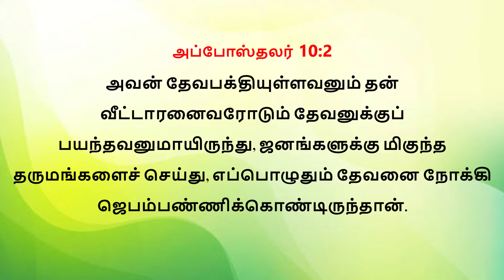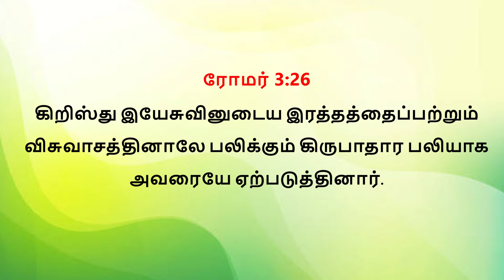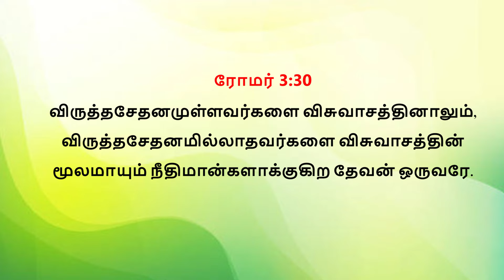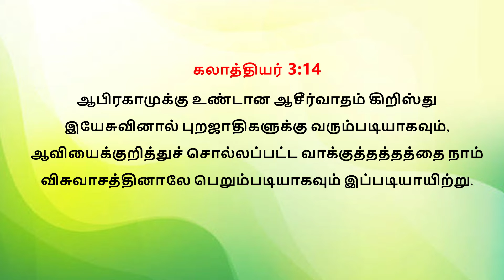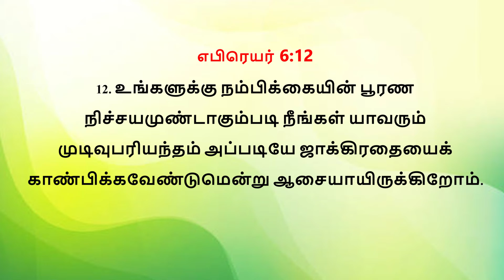97 ¦ Neethimanudaiya Sirasinmel aaseervaathangal! ¦ Sathya Jeeva Oli ¦ Bruce Ropso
நீதிமானுடைய சிரசின்மேல் ஆசீர்வாதங்கள்! ¦ Episode - 95 ¦ Bro Bruce Ropson ¦ Neethimanudaiya Sirasinmel aaseervaathangal! ¦ சத்திய ஜீவ ஒளி ¦ Sathya_Jeeva_Oli ¦ Bruce Ropson

நீதிமொழிகள் 10:6 நீதிமானுடைய சிரசின்மேல் ஆசீர்வாதங்கள் தங்கும்;

2/1 Main Road, North Street